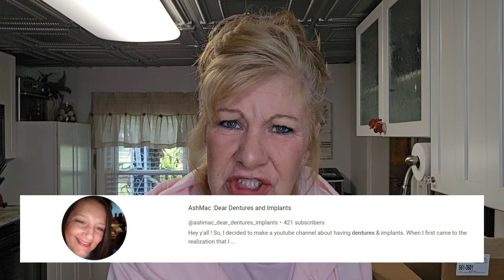New Permanent Dentures from Denture Box & Makeup from Ulta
Dentures from Denture Box & Ulta Makeup Haul 🟩 Denture Box 3D Computer Printed Dentures.

🟩 All the products I use can be found in our Amazon Store

🟩  Real Life With Michell & Rob
        Leavittsburgh, Ohio 44430

...More Denture Videos Here...

From time to time, I recommend products or services that I have used or know well and, as a result, I may receive a commission if you purchase them through my affiliate URL links. We will never giveaway or sell your information received through any giveaway winners.  Thank you!